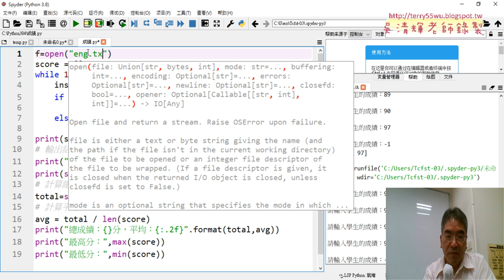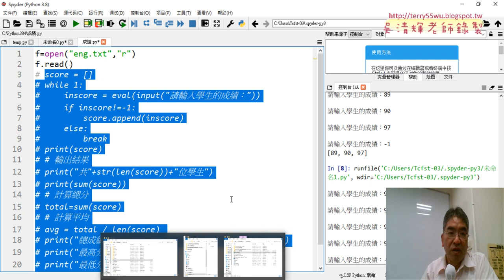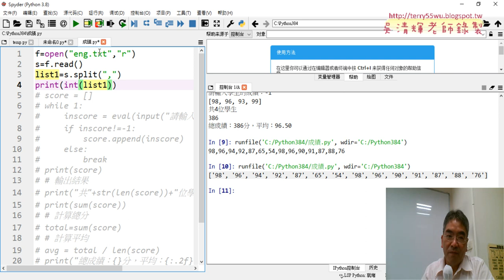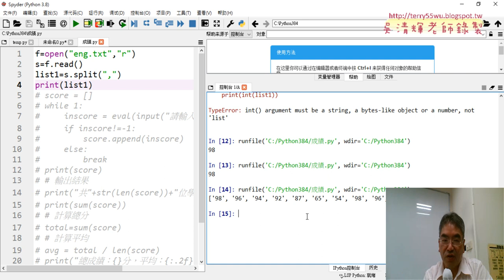07 外部讀檔與轉換為串列說明